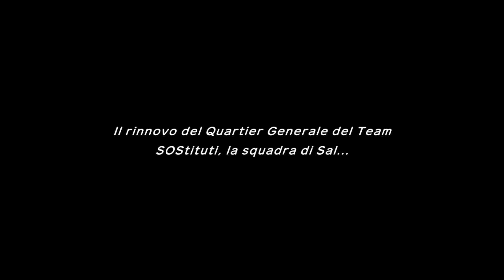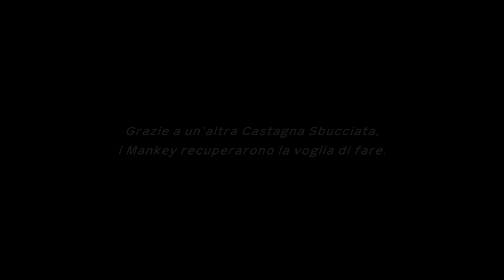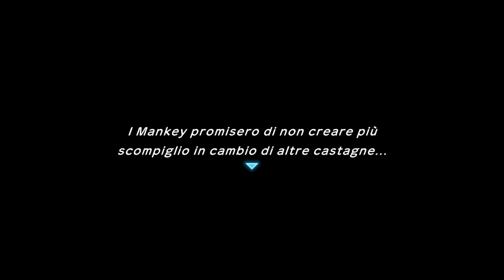IL NUOVO QUARTIER GENERALE! | POKEMON MISTERY DUNGEON SQUADRA DI SOCCORSO DX ITA ►EP.12◄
➡️Acquista Pokemon Mystery Dungeon Squadra di Soccorso DX
Ver. Fisica

➡️Acquista una Micro SD per la tua Nintendo Switch:
64 GB
128 GB

➡️Acquista qui la tua NintendoSwitch
Nintendo Switch
Nintendo Switch Lite

Benvenuti su Pokemon Mystery Dungeon Squadra di Soccorso DX!